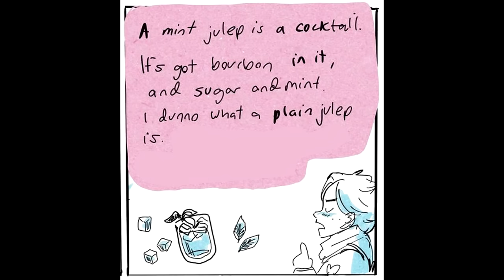Wholesome JoJo Comic Dubs V1 (New)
Welcome to a new wholesome jojo comic dubs compilation feauturing lots of Dio and Giorno comics, Diego Brando comics, and more! Hope you enjoy ^_^

In these jojo comic dub Giorno and Dio make many appearances!
There is also Diego from Steel Ball Run and more!!

Hope you enjoy these exciting jjba comic dubs and have an amazing day ^_^

A Brand New Start - TrackTribe
Hedge Your Bets - TrackTribe
Windows96 - Underwater
Sea Space - Emily A. Sprague
Baeb Steps - Noir Et Blanc Vie
Longest Run - Noir Et Blanc Vie
Kate's Waltz - Bad Snacks
Susumu Hirasawa - Guts theme from Berserk (Guitar cover)